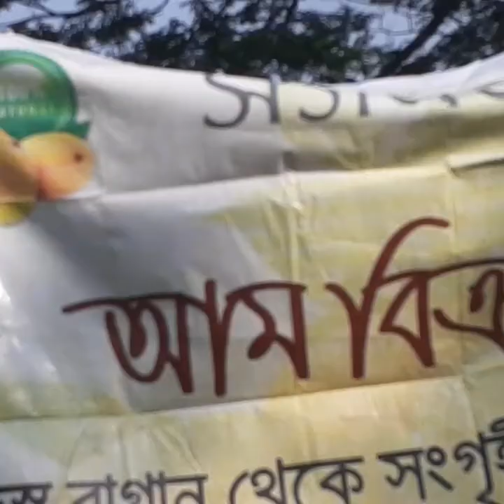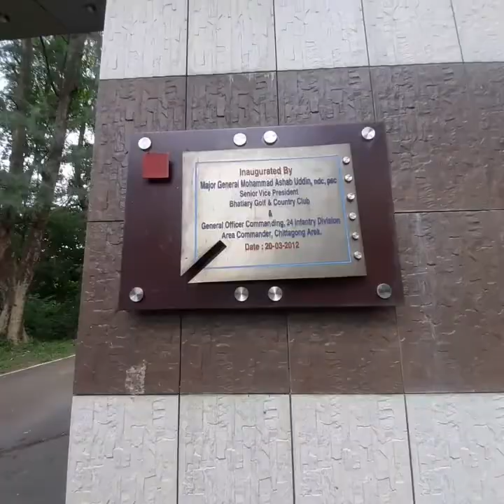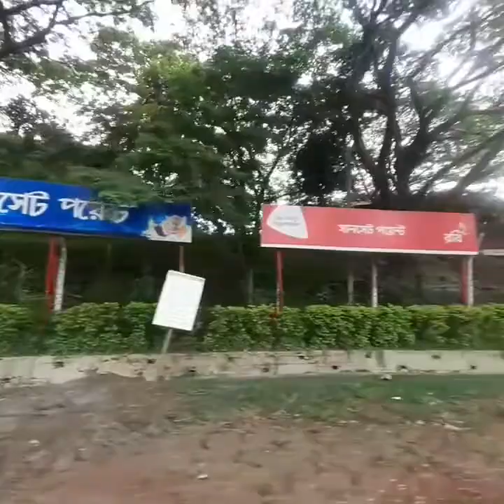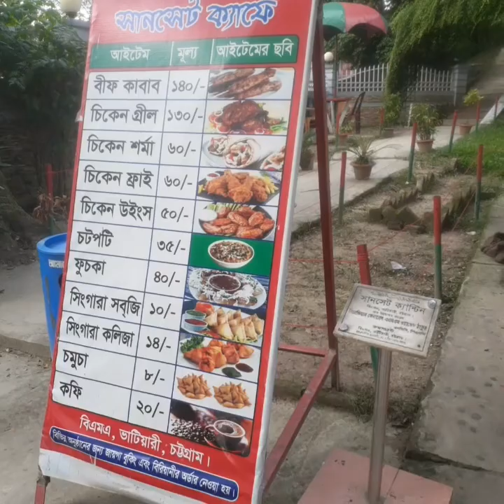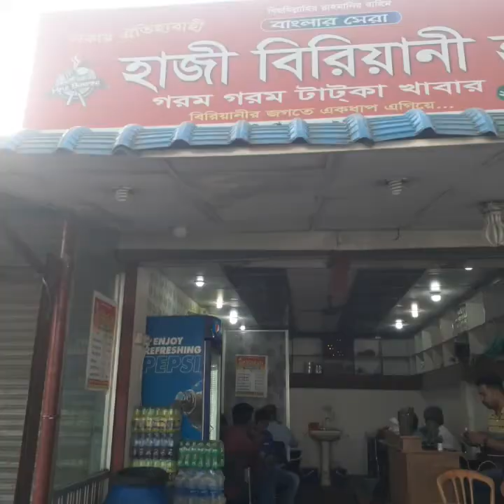Ctg, Bhatiary Militari Academy 🏞